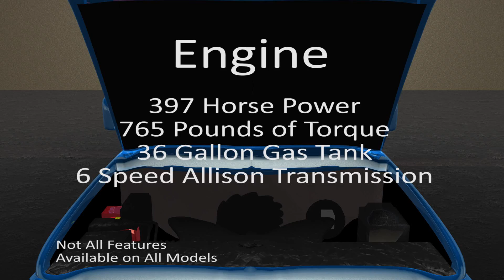Silverado walk around